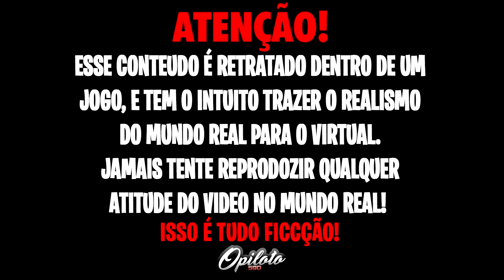PIRATAS DLUXO MALDITOS DA SOCIEDADE😈🤬 OS DRAKE BUSCOU SÓ CARRO IMPORTADO no GTA RP🎭👹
HOJE O MAR NÃO TAVA PRA PEIXE😭🤬 ETERNO PILOTÃO GOMES VAI TIRAR UNS DIAS no GTA RP🔓🎭

GANHE UM VIP NA CIDADE DE R$579,00 POR R$0,49 CENTAVOS👇🏻

💻KLV NOTEBOOK💻
🚨Está pensando em Montar ou dar um UP no seu PC GAMER? Na KLV NOTEBOOK você encontra tudo para o seu PC e com um preço que cabe no seu bolso ↙
🚩Unidade 1: Av. Rio Branco, 324 - Centro
🚩Unidade 2: Rua Domingos de Morais, 1646 - Vila Mariana
🚛 ENVIAM PARA TODO BRASIL

ETERNO PIRATA DO ASFALTO😭😭PRATICAMOS ESSA ARTE PROIBIDA DENOMINADA 157 no GTA RP🤬🤬

ETERNO MACEDO🖤